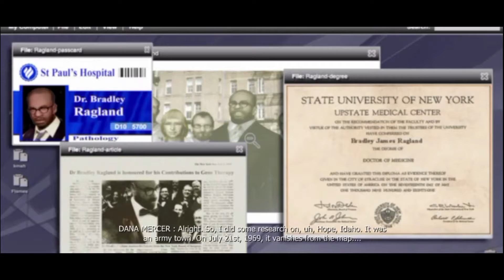KEKUATAN ALEX MENGHILANG!? --PROTOTYPE (PART 6) INDONESIA--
SAAT ALEX MENDAPATKAN SEBUAH MISI,SI ALEX DI HADANG OLEH TENTARA ELIT. LALU SI ALEX BERHASIL MELAWAN TENTARA TERSEBUT,SAAT TENTARA TERSEBUT MAU KABUR SI ALEX DISUNTIKAN SEBUAH PARASIT YANG MEMBUATNYA TIDAK BISA MENGGUNAKAN KEKUATANYA.BAGAIMANAKAH NASIB SI ALEX SELANJUTNYA??

Terimakasih yaa sudah pencet tombol like dan subscribenya itu sangat membantu channel ini untuk terus berkembang. agar kalian tidak ketinggalan video menarik lainnya aktifin loncengnya yaa

terimakasih semuanyaa...